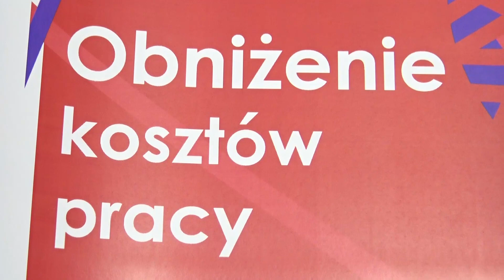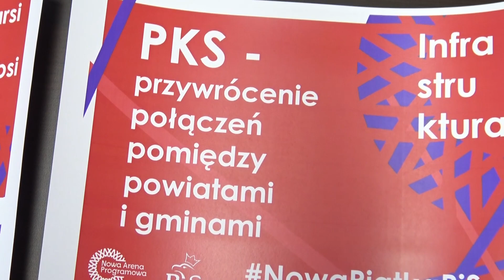Konferencja prasowa Pani Poseł Ewy Kozaneckiej dotycząca tzw. Nowa Piątka PiS, Szubin 26.02.2019 r.